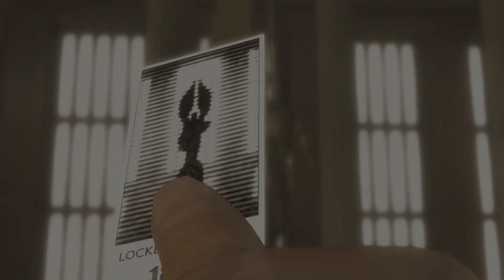Northernlion Plays - Heavy Rain [Episode 6] (Twitch VOD)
If you want to watch them without waiting, go to my Twitch channel

Also some of the game is too hot for TV -- some edits have been done.